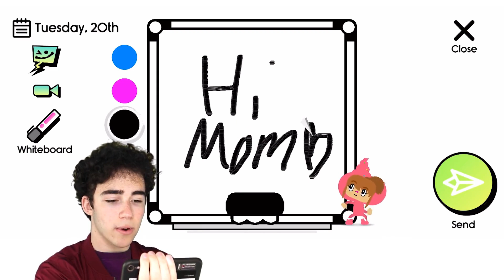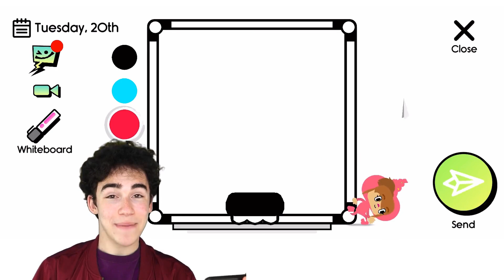Boop Kids facetracking Pedro – Horizontal – Deutsch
"👶 Boop Kids – Tolle App für Kinder – Jetzt kostenlos testen!
Boop Kids ist die beste App, um Eltern mit Kindern zu verbinden!
Laden Sie es noch heute herunter, um alle Videos, Spiele, Bücher und Lieder kostenlos auszuprobieren.

Holen Sie es sich jetzt für Android und iOS

In einigen Gebieten können Sie Boop Kids in einer kostenlosen Version erleben und genießen, die kindersichere Werbung enthält.